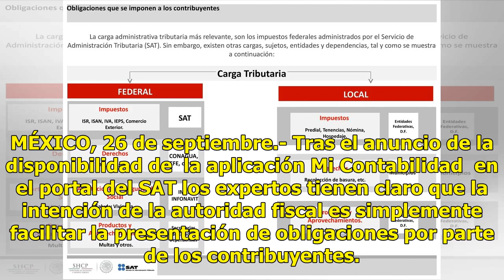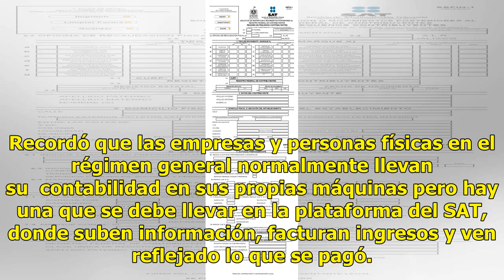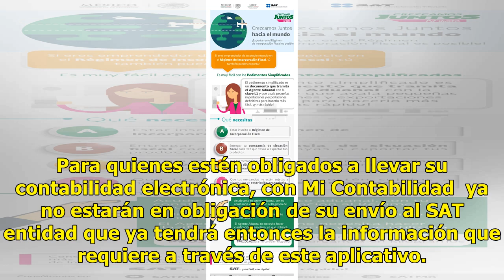SAT simplifica obligaciones fiscales - El Diario de Yucatán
MÉXICO, 26 de septiembre.- Tras el anuncio de la disponibilidad de  la aplicación Mi Contabilidad  en el portal del SAT los expertos tienen claro que la intención de la autoridad fiscal es simplemente facilitar la presentación de obligaciones por parte de los contribuyentes. Santiago Rejón Delgado, ...